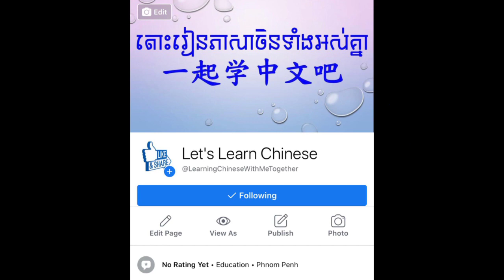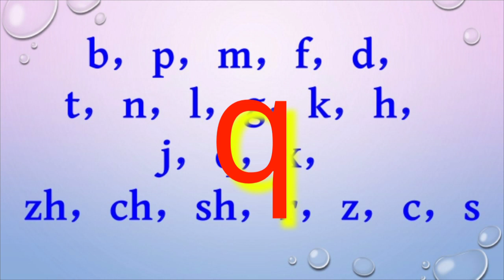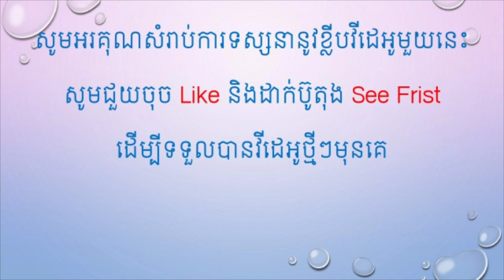Learn Chinese | រៀនចិន | រៀនភាសាចិនថ្នាក់ដំបូង​ | សម្រាប់អ្នកមិនទាន់ចេះសោះ/ភាគ១-Ep1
Hello welcome to HENG CHANVEASNA Chinese teaching channel.

សួស្តី！សូមស្វាគមន៍មកកាន់ឆានែល បង្រៀនភាសាចិន HENG CHANVEASNA